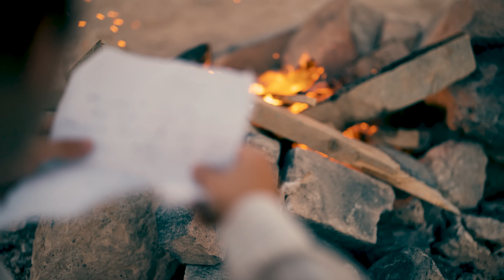תמר יהלומי & רמי קלינשטיין - איפשהו בעולם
בס״ד

מילים ולחן : תמר יהלומי ויונתן קלימי
עיבוד והפקה מוזיקלית : תמר יהלומי יונתן קלימי ורמי קלינשטיין

איפשהו בעולם
מישהו רוצה מישהי
שרוצה מישהו שרוצה מישהי
שלא רוצה כלום

איפשהו בעולם
מישהו סוגר איזו דלת
שובר איזה לב מדמם מכאב
שלא יחזור לפעום לעולם

איפשהו בעולם שני אנשים נתפרים עד הנצח
בדיוק כשאנחנו נפרמים לעולם

אז מה עושים כשנגמר האוויר
איך חוזרים אל הבית
איך לומדים להסתיר

אז מה עושים שהכל כאן מזכיר
איך חיים בלעדייך?
איך חוזרים להרגיש?

איפשהו בעולם
מישהו רוצה להיות משהו
צייר או זמר משורר שנשבר
כבר לא מרגיש כלום

איך לומדים להסתיר

איך חיים בלעדייך
איך חוזרים להרגיש?

איך חוזרים ללבד
מכל מה שהיחד מכיר?

קלידים ותיכנותים: תמר יהלומי ויונתן קלימי
תופים: גלעד שמואלי
בס: גיא דאן
גיטרות וכלי מיתר:  שמעון יחיא
כינורות: ספי עספורי
קולות: תמר יהלומי יונתן קלימי ורמי קלינשטיין
מיקס ומאסטרינג: איציק פליבה
הוקלט באולפני: T.Y STUDIO

קרדיטים קליפ :
הפקת קליפ:אנג׳ל הפקות
בימוי: עמית ימין (אנג׳ל)
צילום: ערן הורוביץ
מנהלת הפקה: ניצן סלם
תסריט: תמר יהלומי יונתן קלימי רמי קלינשטיין ועמית ימין
עריכה: עמית ימין תמר יהלומי יונתן קלימי
עריכת צבע ואון ליין: אלמוג מיימוני
סטיילינג: ישראל רחמני
איפור: טלי מואס
שיער: לידור חדידה
צילום מאחרי הקלעים: רום אליעז
צילום עטיפה: אנג׳ל הפקות
עיצוב עטיפה: Avoxvision
תודה לVan2go השכרת קראוונים

ניהול אישי וייצוג בלעדי תמר יהלומי :
T.Y Studio& Productions
להזמנת הופעות משרדי הפקה:
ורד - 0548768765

ניהול אישי וייצוג בלעדי רמי קלינשטיין :
ר.מ.ש הפקות - אלכס קלינשטיין
משרדי הפקה:
להזמנת מופעים :שורה ראשונה